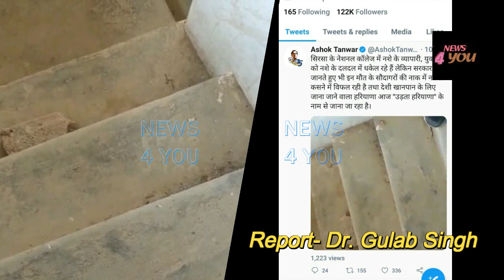अच्छा होता अशोक तंवर अपने अनुभव को देखते हुए कोई सुझाव देते !